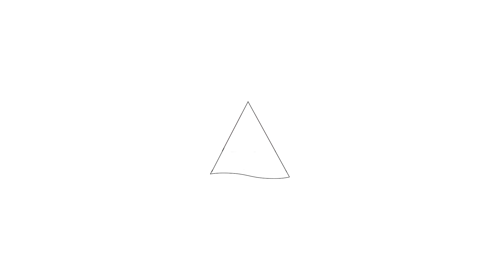Te koop: De Egmondenstraat 176, Amsterdam - Hoekstra en van Eck Makelaars - Méér Makelaar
Aan- en verkoopbemiddeling:
- Bedrijfsonroerendgoed
- Onafhankelijk hypotheekadvies
- Verzekeringen